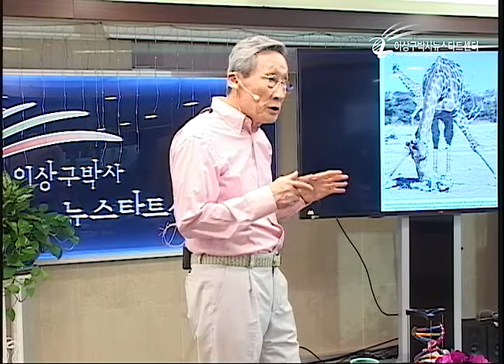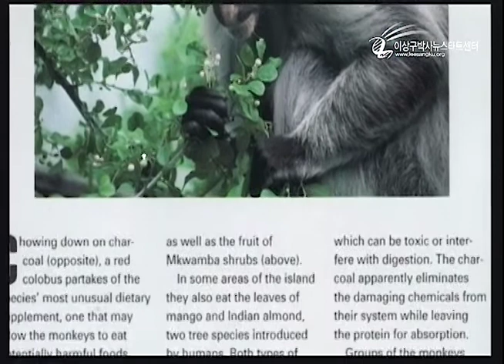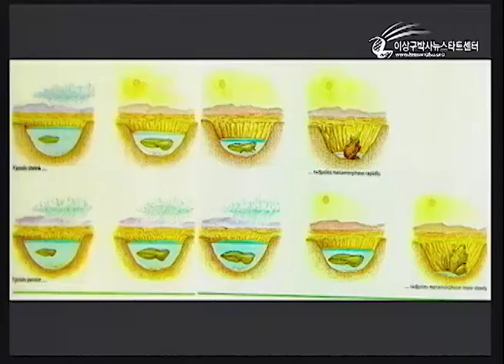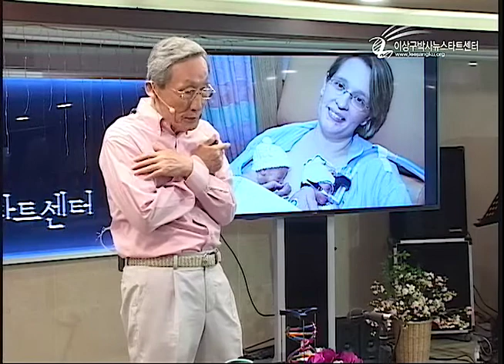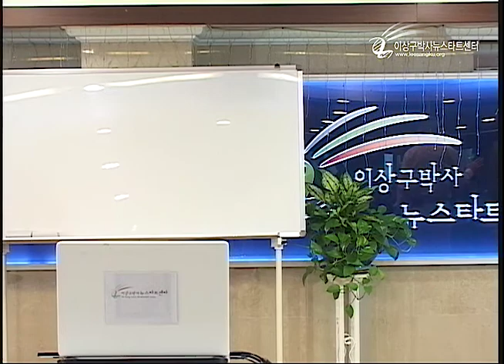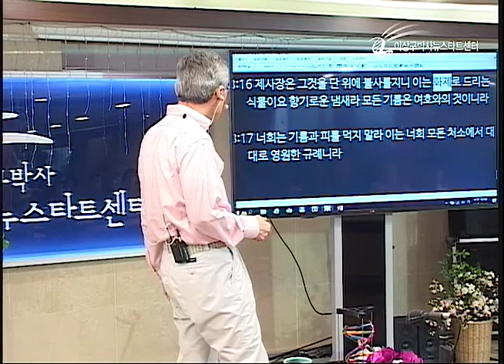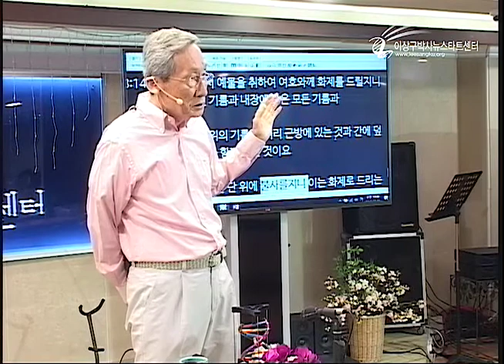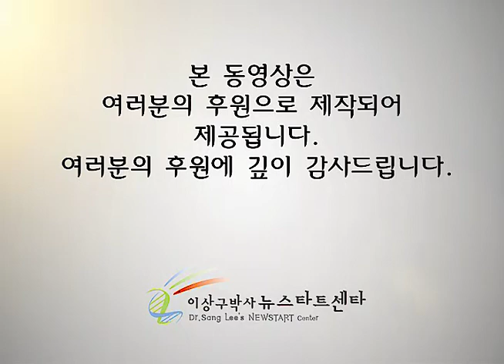R208-17 건강한 식생활이란?